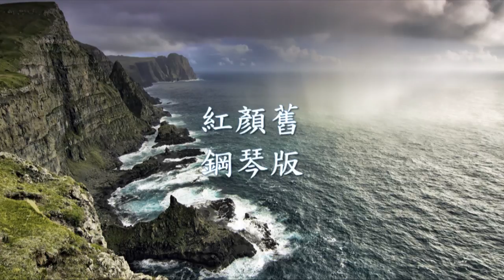瑯琊榜 - 紅顏舊 鋼琴版.mp4